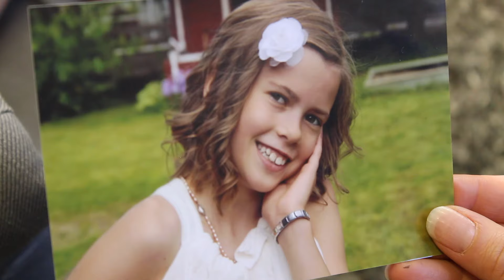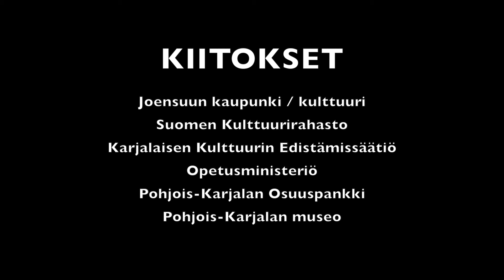Pakko pärjätä-traileri1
Rooleissa:
Peppi Kosonen (Elsa)
Asta Utriainen
Hanna-Riitta Härkönen
Anni Kosonen
Linnea Pikkarainen
Iida Kosonen
Anne Martikainen
Artur Hirvonen

Musiikki:
Hannu Tirronen

Editointi:
Maria Pikkarainen
Janne Pikkarainen

Tuotanto:
Rankids ry